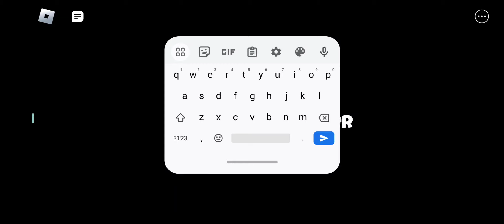playing climb time pt 2 ft.reyyan